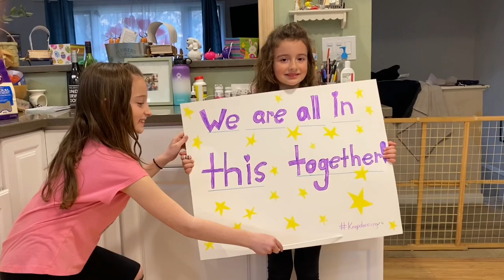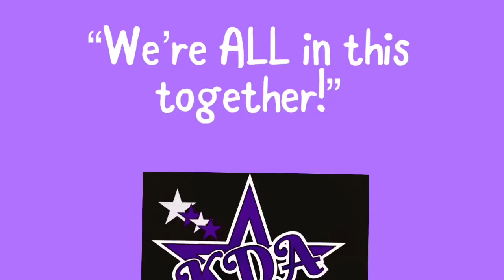Kerry’s Dance Academy Toilet Paper Dance Challenge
Here’s our video “We’re all I’m this together”. KDAStrong We miss all of our dancers.